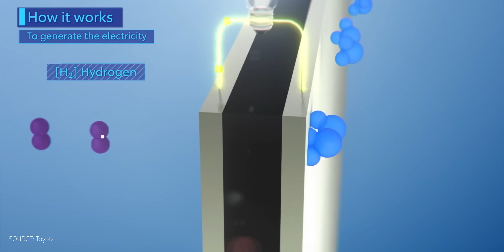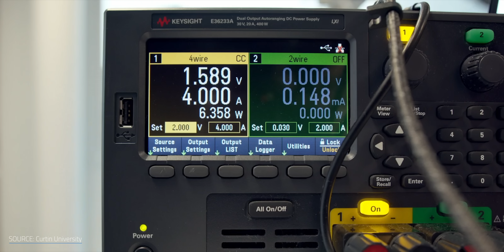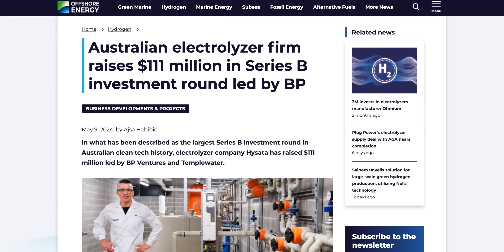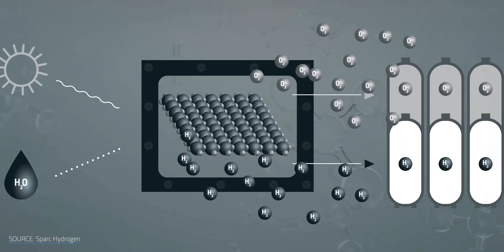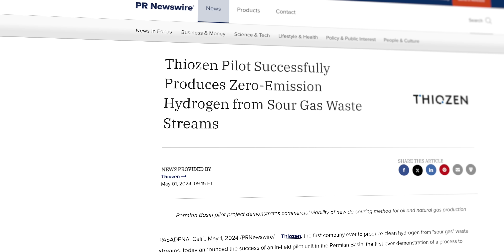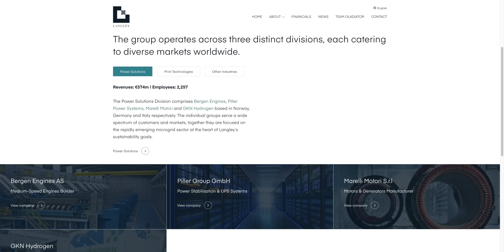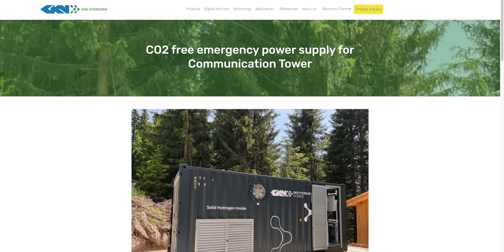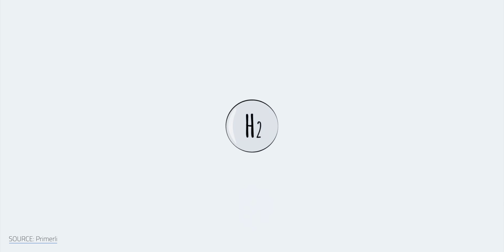How a Hydrogen Breakthrough is Closer Than Ever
How a Hydrogen Breakthrough is Closer Than Ever. Use code UNDECIDED50 to get 50% OFF your first Factor box plus 20% off your next month of orders Hydrogen, that clean, green fuel that would solve so many emissions problems, if only it didn’t come with a few emissions problems of its own. If you’ve written off hydrogen, that’s understandable, but don’t count hydrogen out just yet. A few companies are working on making hydrogen power a reality. Everything from highly efficient hydrogen electrolyzers, to solid hydrogen storage systems, there’s been a lot of progress that would’ve seemed unbelievable just a few years ago. Hydrogen might have looked like it fizzled out, but could these new developments spark a hydrogen boom?

Chapters
00:00 - Intro
02:15 - Hysata
06:03 - Hydrogen Lightning Round